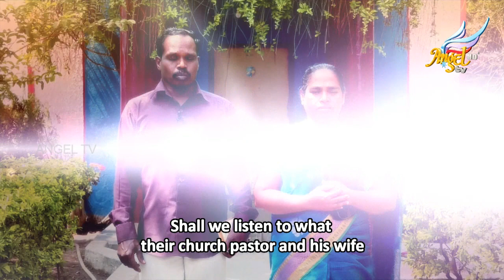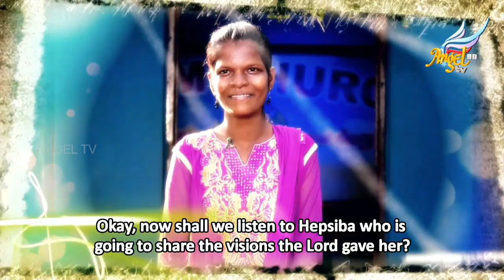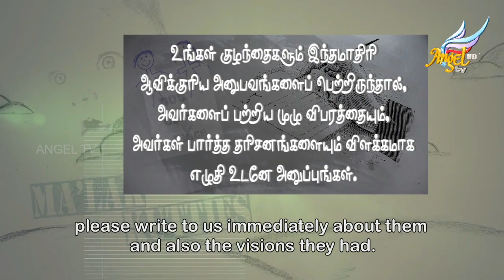Mal'ak Kutties | Testimonies of the Children | Mannur | Episode 161